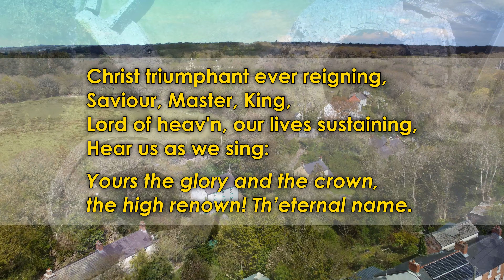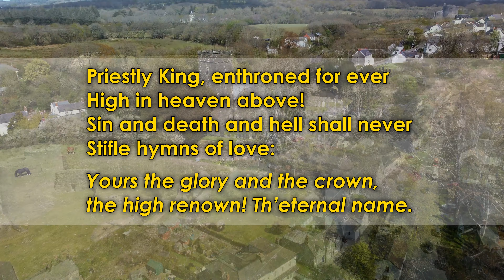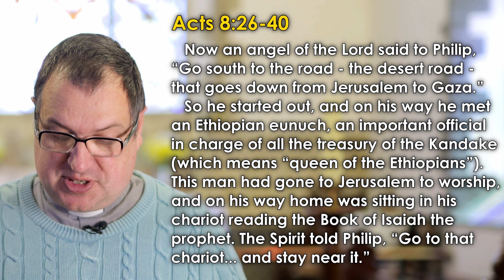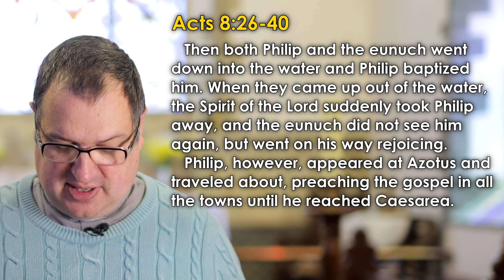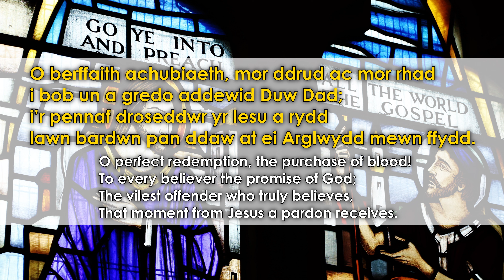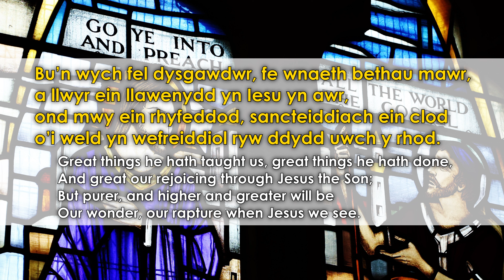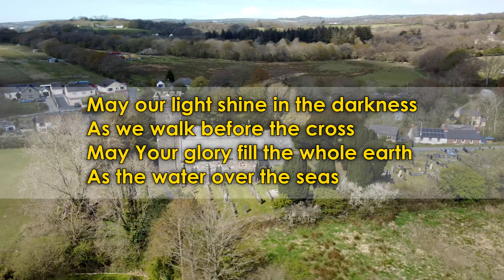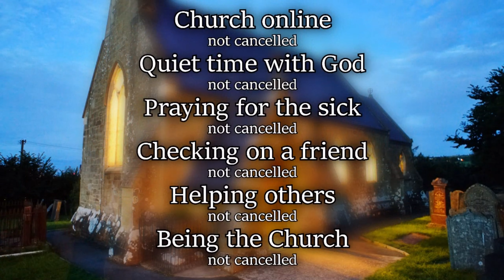Morning Service 2nd May 2021: Philip and the Eunuch